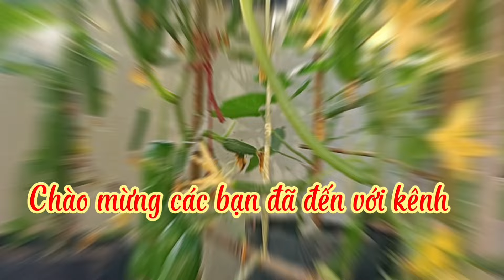Dọn giàn làm đất trồng khổ qua mùa hè xanh trên sân thượng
Phuong xin mến chào tất cả các bạn gần xa đã đến với kênh của phuong
Cảm ơn cả nhà đã xem và ĐK kênh ủng hộ phuong chúc cả nhà luôn đc nhiều sức khỏe và niềm vui hp nha